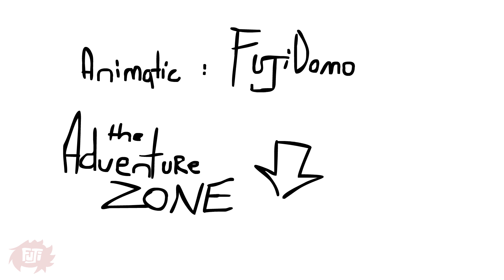TAZ (The Adventure Zone) - No Elevators for Taako [ANIMATIC]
if you haven't already, Please have a listen to: THE ADVENTURE ZONE!
Such an amazing show!